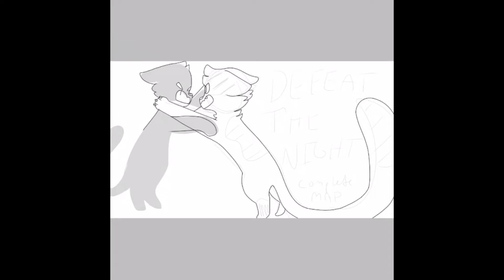Another thumbnail (defeat the night)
Ivypool’s design by OwlSpark

I’m proud of this also I need an upload schedule desperately